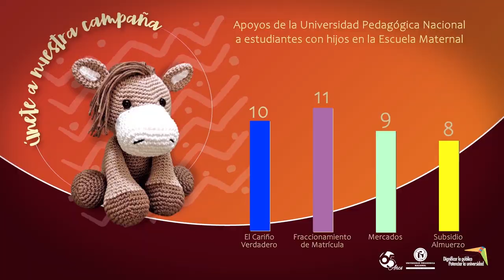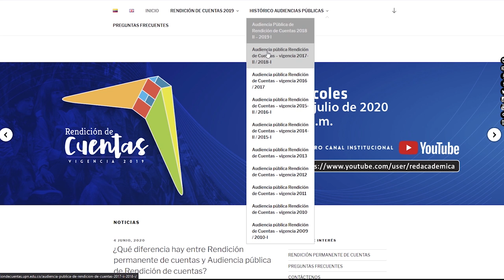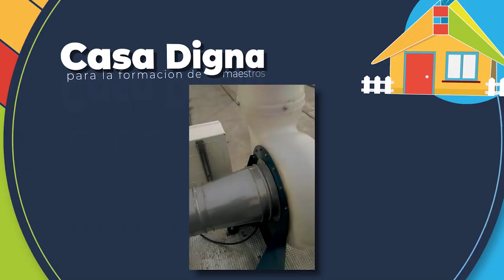Casa Digna 2020-2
Vemos los avances hechos en la planta física de la universidad y algunas acciones emprendidas para ayudar a nuestros estudiantes durante la pandemia.